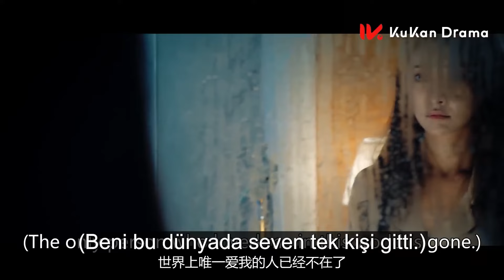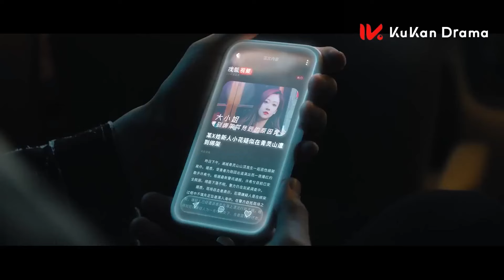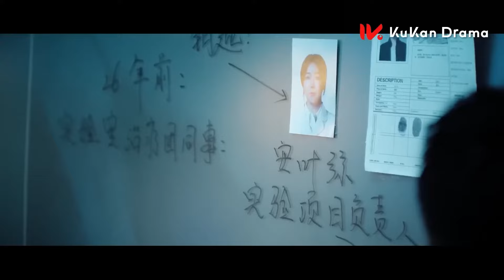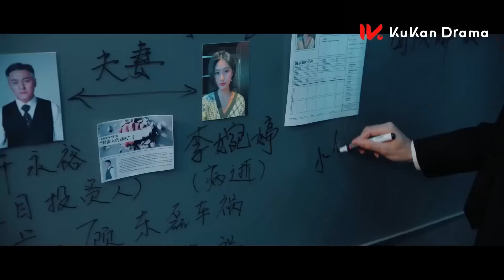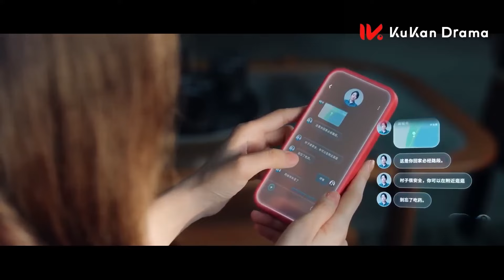Aşkın Replikası l 8.Bölüm l Love of Replica l Yu-Ning , Yu Yue l 为你逆光而来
Zengin bir ailenin en büyük kızı olan Xu Xi Xi komadan uyanır ve hafızasını kaybettiğini fark eder.   İlk görüşte koruması Lu Jin Yan'a aşık olur.   Ding Bei Fan'dan kendisinin gerçekten Xu Xi Xi olmadığını, ama aslında Xi Xi ile aynı görünen An Yue olduğunu öğrenir.  daha şaşırtıcı sırlar keşfederken   An Yue , gerçeği araştırma sürecinde  , koruma olarak Lu Jin Yan'ın da gizli bir gündemi vardır.

Dizinin oyuncu kadrosunda Yu-Ning , Yu Yue gibi isimler yer alıyor.